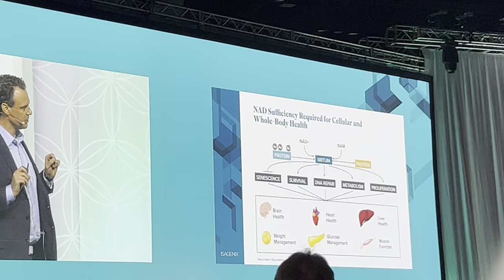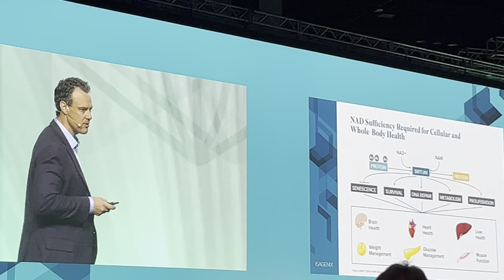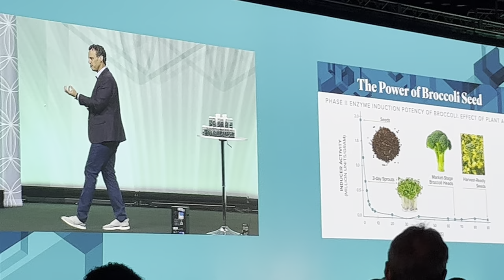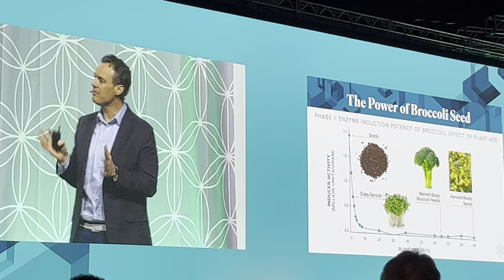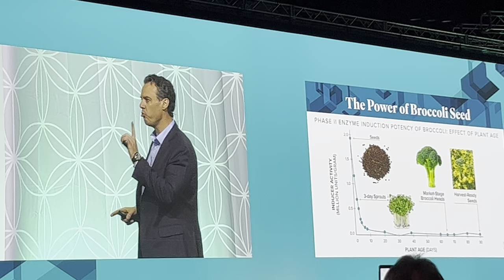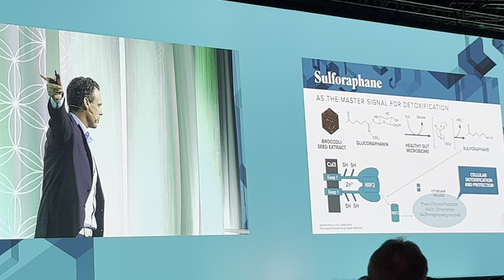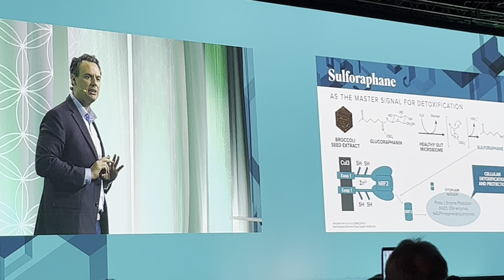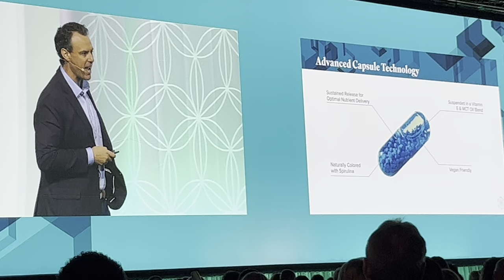Learning about NAD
Dr. Plant breaks down our complex product, for all of us to understand the importance of aging.